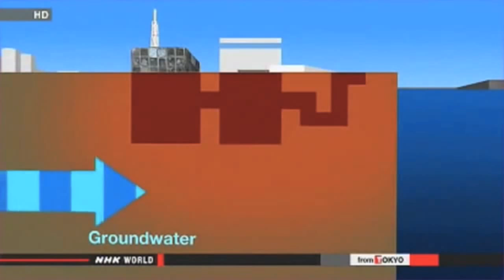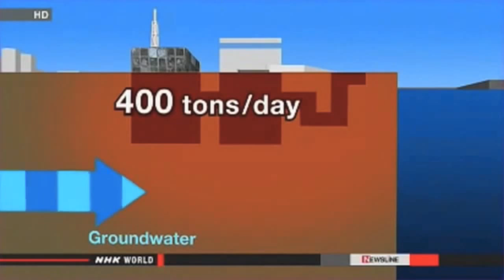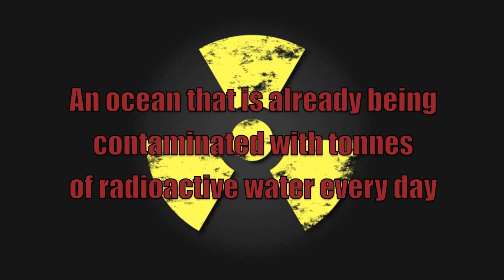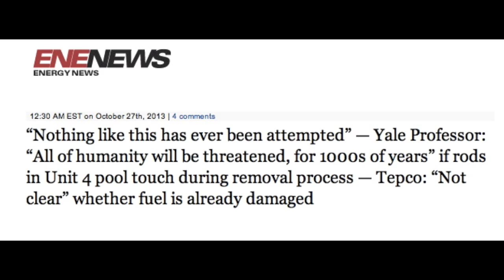☢ Fukushima: Beyond Urgent ☢ (Platos Cave Mirror)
A great compilation of info for those who are new to Fukushima Nuclear Meltdown (and/or a quick synopsis) and the probable catastrophic outcome. More date to follow. However, this is a great intro for those who know nothing about the damage to the nuclear plant, the radioactive fallout coming across the pacific. I suppose you could call this "class" of information sharing: Getting to know you radioactive fallout (sorry I showed up tardy to class). Teacher then informs student: sit down and listen.
FOR REGULAR NEWS UPDATES ABOUT FUKUSHIMA: Excellent video by Platos Cave ☢ Fukushima: Beyond Urgent ☢

THREE HIGHLY RECOMMENDED FILMS:
On Fukushima Beach 1 (remastered):

VIDEOS/ARTICLES ABOUT HEALTH EFFECTS OF FUKUSHIMA RADIATION ON THE PACIFIC:
28 Signs That the West Coast of the U.S Is Being Fried with Nuclear Radiation from Fukushima:

And all the other links provided down below here:  I'm too tired to convert to YT shortened links (sorry) but click here for better links for More info.